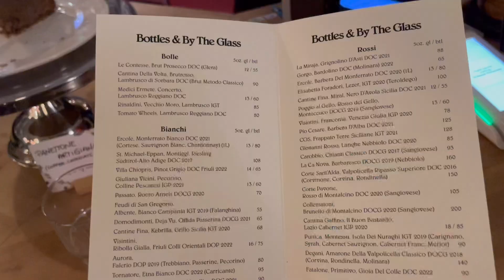(Eng) 캐나다 브이로그 vlogㅣ다운타운 분위기 좋은 프렌치 레스토랑, 카페추천, 밴쿠버 맛집, hidden gems in downtown, happy hour